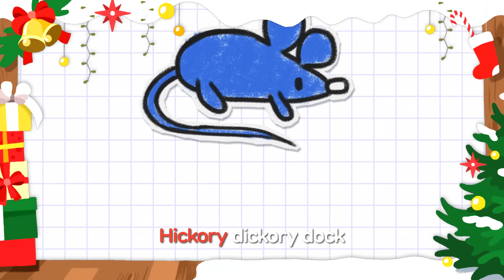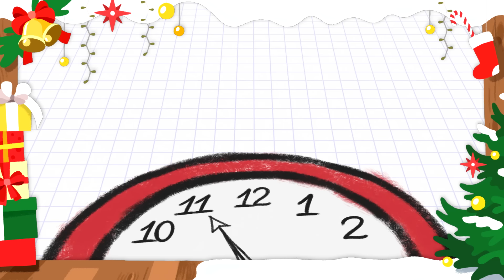Jingle Bells Christmas Special | BabyFirst Toys & Cartoons with Christmas Songs & Nursery Rhymes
Hello Kids! its the holiday season again on baby first tv and that means its time for our Christmas carols with color crew babies, harry the bunny, Goo Goo baby, peekaboo and many more. happy holidays!